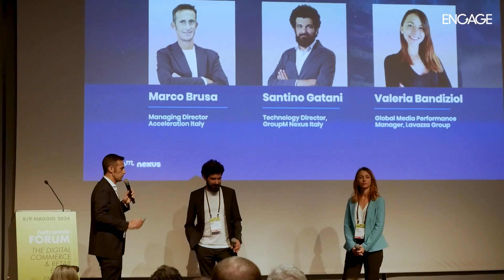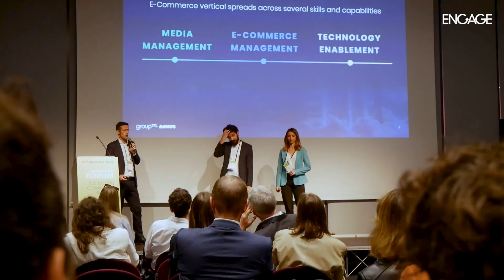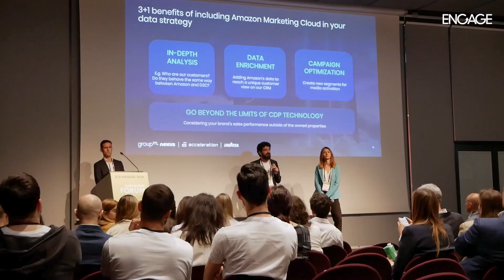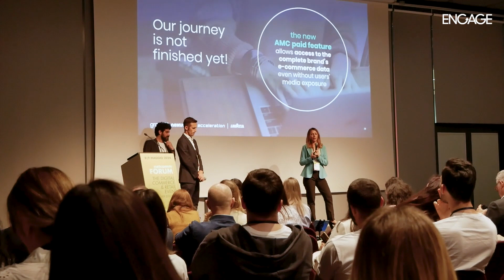Netcomm Forum 2024, Lavazza e GroupM: “Così Amazon Marketing Cloud impatta il mondo ecommerce”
Al Netcomm Forum 2024, Lavazza e GroupM hanno tenuto un workshop dal titolo: “Chi sa usare davvero Amazon Marketing Cloud per l’ecommerce?”.

Ai microfoni di Engage, Marco Brusa, Managing Director di Acceleration Italy e Santino Gatani, Technology Director di GroupM Nexus, illustrano insieme a Valeria Bandiziol, Global Media Performance Manager di Lavazza, i contenuti del loro incontro e i dettagli della loro collaborazione.